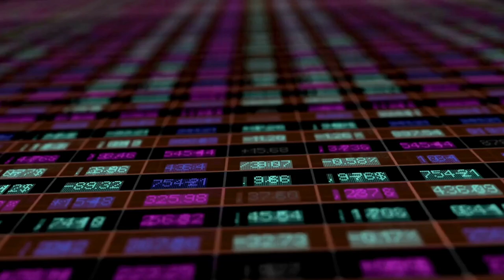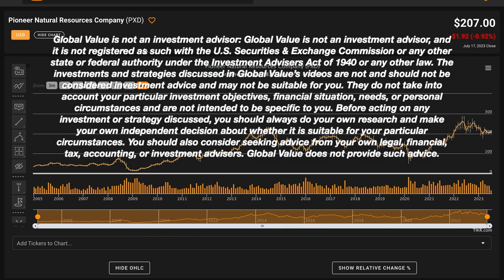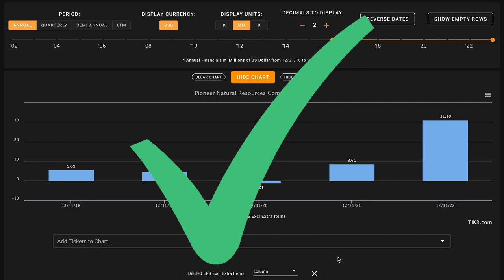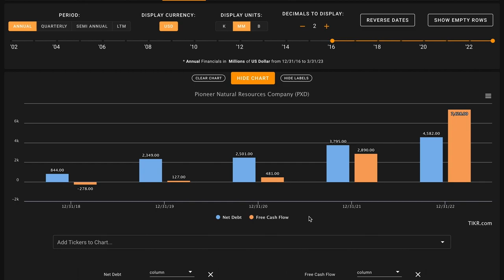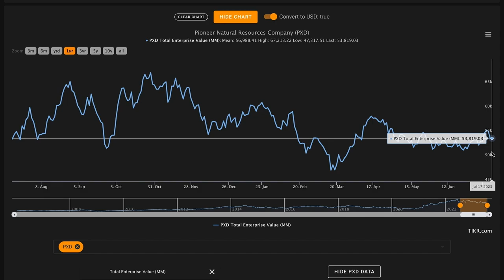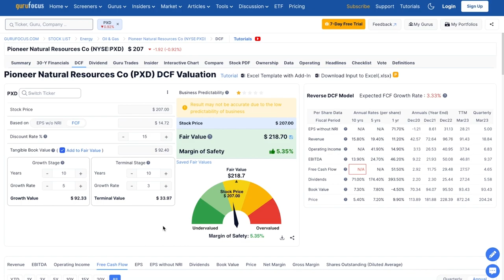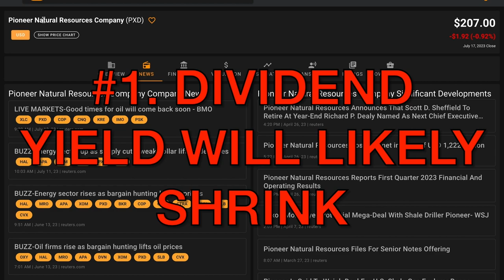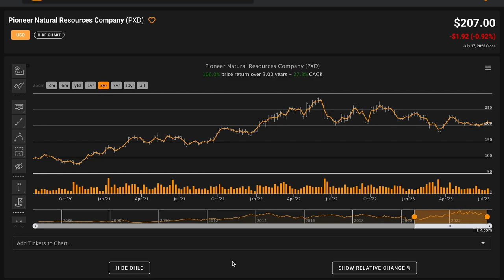Is Pioneer Natural Resources Stock a Buy Now!? | Pioneer Natural Resources (PXD) Stock Analysis!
In this video, we'll perform a PXD stock analysis and figure out what Pioneer Natural Resources looks like based on the numbers. We'll also try to figure out what a reasonable fair intrinsic value is for Pioneer Natural Resources. And answer is Pioneer Natural Resources one of the best stocks to buy at the current price? Find out in the video above! Global Value's Pioneer Natural Resources stock analysis.

 ❖ MUSIC ❖
♪ "Lift"